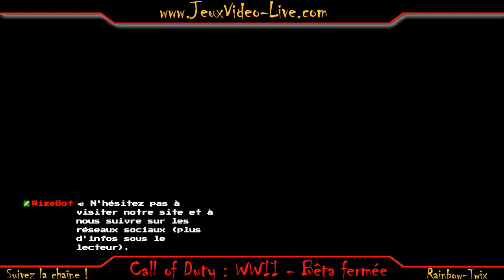Découverte de la bêta fermée de Call of Duty : WWII - Gameplay commenté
Rediffusion du Twitch consacré à la découverte de la bêta fermée de Call of Duty : WWII -- Watch live